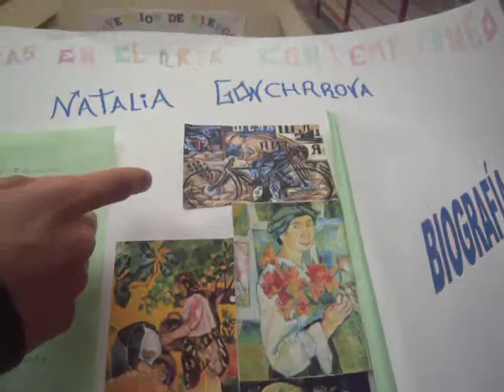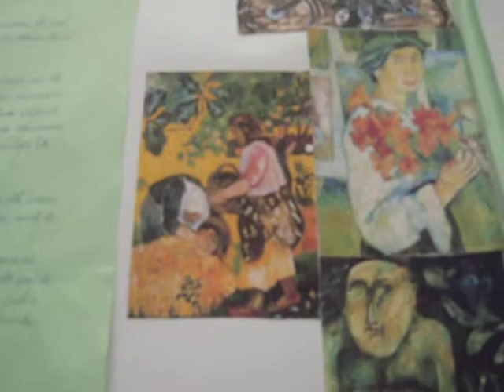Pintoras en el Arte Contemporáneo - Natalia Goncharova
Trabajo realizado por alumnos y alumnas del IES Federico Mayor Zaragoza (Sevilla)